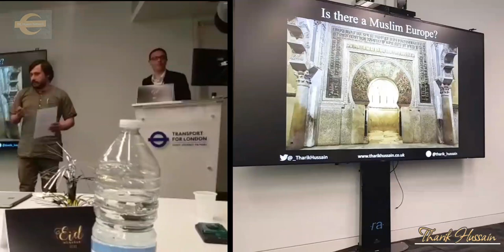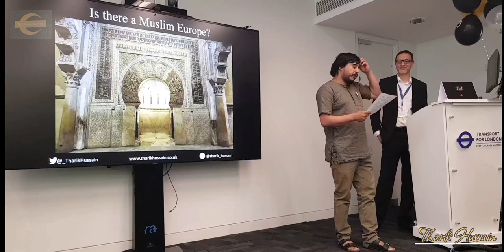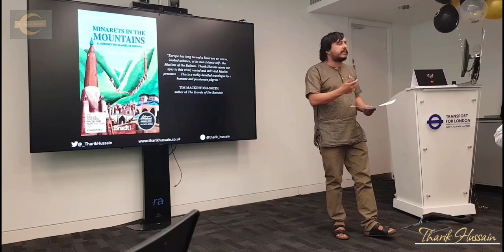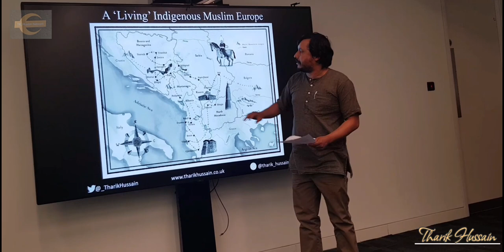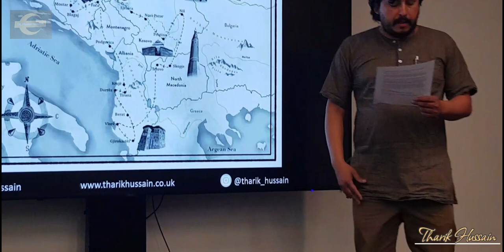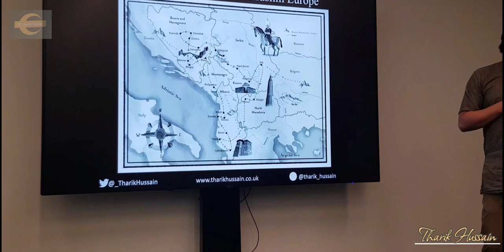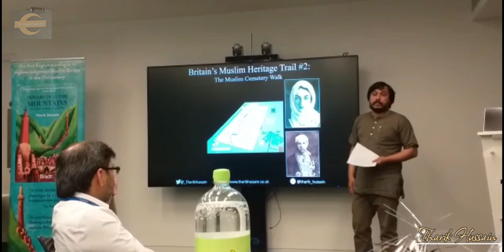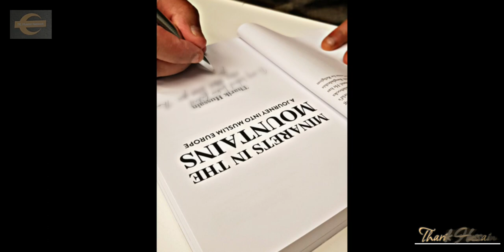TMN - 'Minarets in the mountains: Muslim Europe' by Tharik Hussain. Did this quick edit for him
Minarets in the Mountains is the first book by a travel writer, Tharik Hussain, to explore indigenous Muslim Europe, and the first to do so through the eyes of a Muslim writer.

​His debut book, Minarets in the Mountains; A Journey into Muslim Europe, has been shortlisted for the 2022 Stanford Dolman Travel Book of the Year award and was longlisted for the 2021 Baillie Gifford Prize. It was named a Book of the Year by the New Statesman, Prospect Magazine and the Times Literary Supplement, and a Travel Book of the Year by The Washington Post and Newsweek